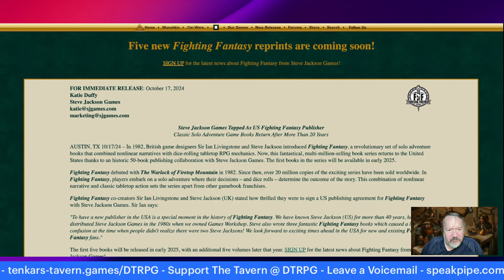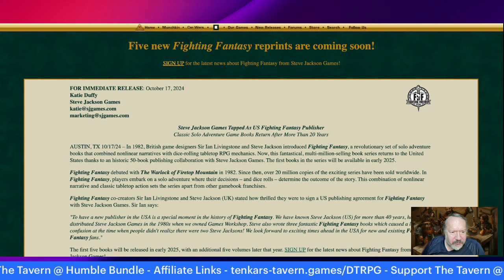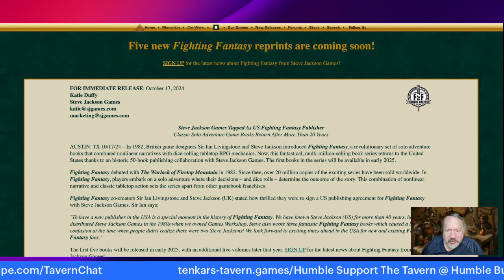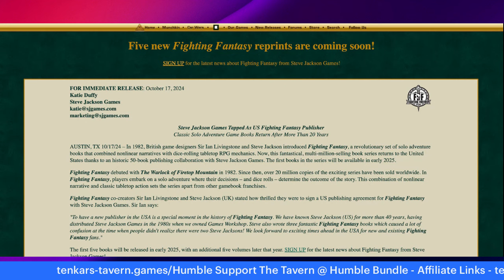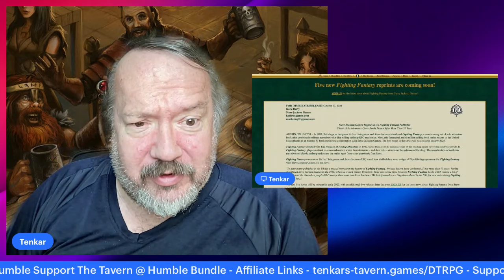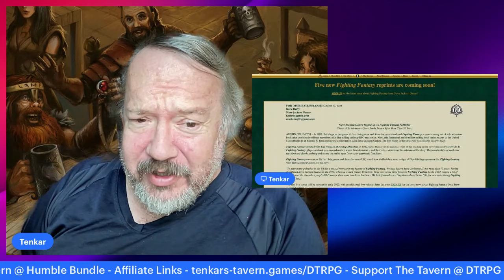Fighting Fantasy Makes a Comeback to the US Market in 2025 via SJG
Steve Jackson Games Tapped As US Fighting Fantasy Publisher
Classic Solo Adventure Game Books Return After More Than 20 Years

Looking to support The Tavern?

DTRPG: tenkars-tavern.games/DTRPG

Humble Bundle: tenkars-tavern.games/Humble

Acorns makes it easy to save and invest. Join me and you'll get a free $5 investment! As a perk of referring users, I can get a reward too.